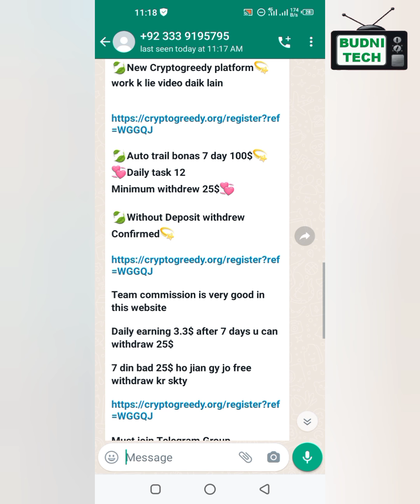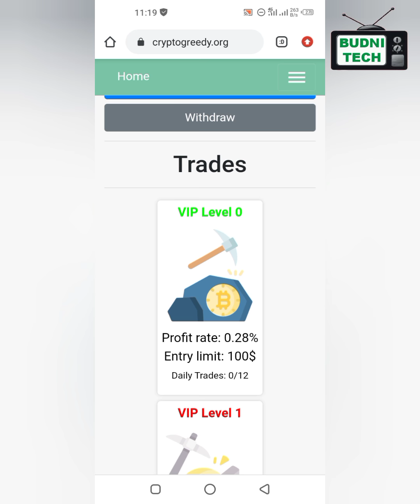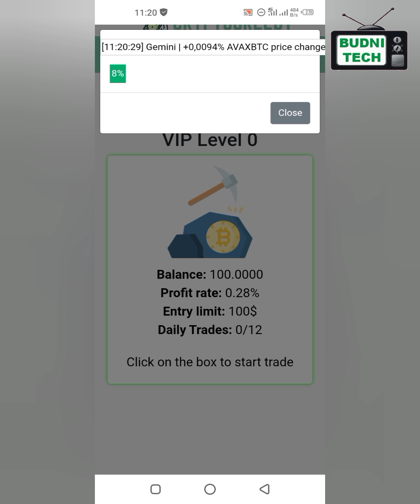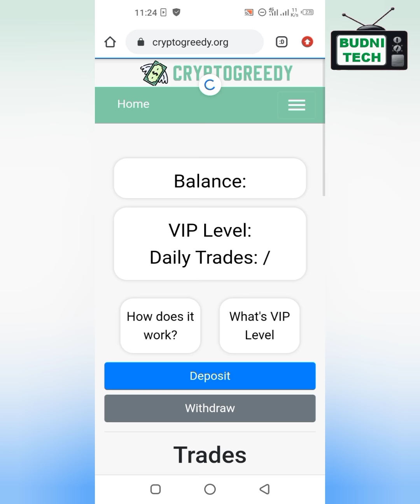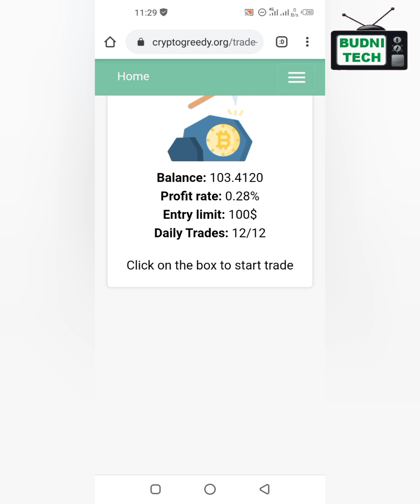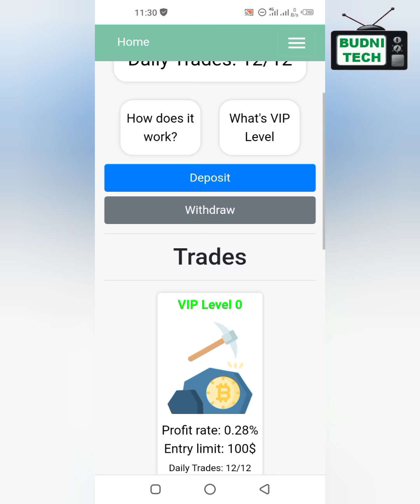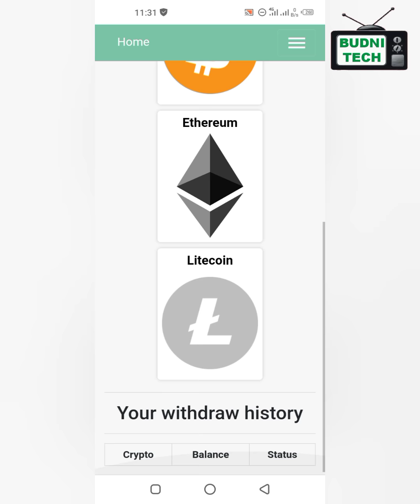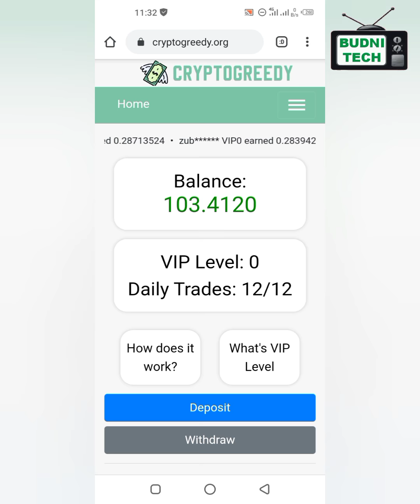Cryptogreedy.org || How to work on Crypto Greedy || 2022